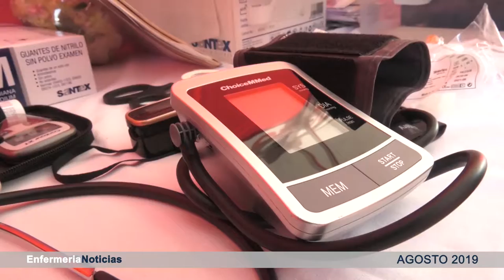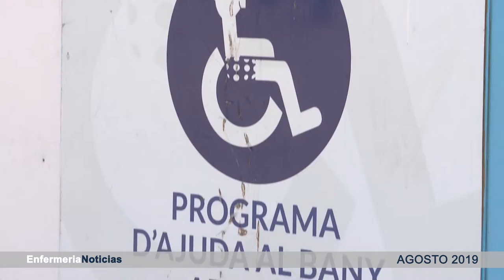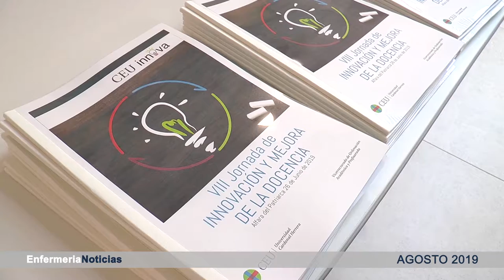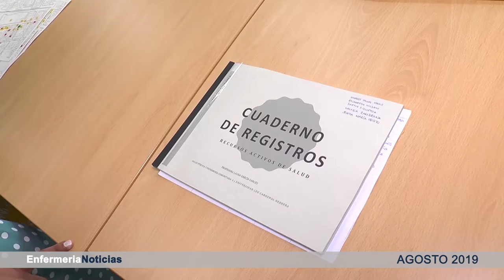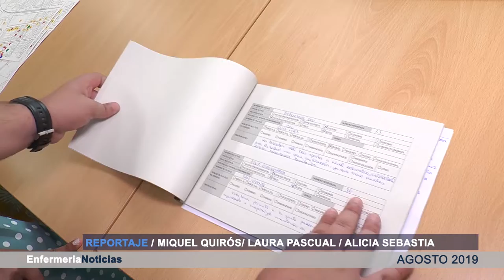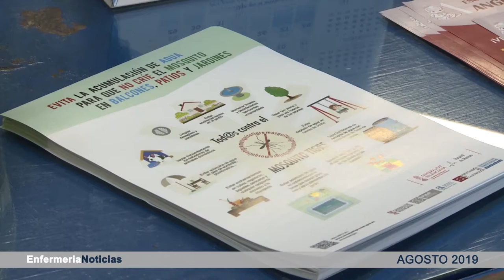Informativo agosto 2019 | Cecova TV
El verano es una época de relax pero no para descuidar la salud. En el informativo de agosto de CECOVA TV podrás descubrir más detalles sobre los mosquitos y cómo aliviar el picor o aprender sobre lo terapéutico que puede resultar ir a la playa. La Enfermería no descansa en verano, pincha play y conoce la actualidad de la profesión.